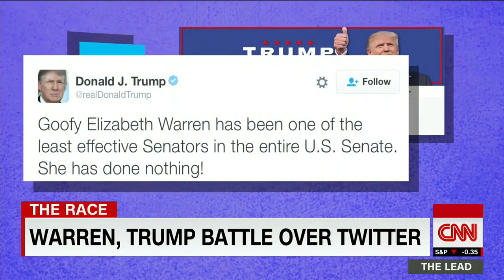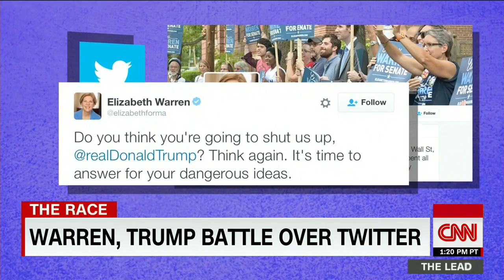Sanders aide: Democrats 'court disaster' with C.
Bernie Sanders' campaign manager Jeff Weaver sent a sharply worded fundraising appeal on Wednesday, saying that Democrats court disaster by nominating .

CNN operates as a division of Turner Broadcasting System, which is a subsidiary of Time Warner. CNN identifies itself as -- and is widely known to be - the most .

Democracy Now! is an independent, global weekday news hour anchored by award-winning journalists Amy Goodman and Juan González. The show is .

Source: IOWA REP. TRUMP V CRUZ – RUBIO DEMS. SANDERS V .